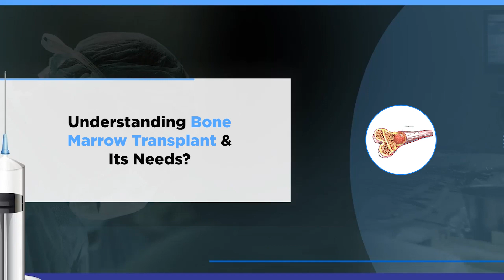क्या है बोन मैरो ट्रांसप्लांट ?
मैरिंगो एशिया अस्पताल, गुरुग्राम एवं फरीदाबाद के डॉ मीत कुमार ( हेमेटो- ऑन्कोलॉजी और बोन मैरो ट्रांसप्लांट के डायरेक्टर एवं एचओडी)  ने बोन मैरो ट्रांसप्लांट के बारे में बात की। उन्होंने बताया कि इसका कारण क्या है और इसके इलाज की प्रक्रिया में क्या क्या शामिल है। उन्होंने कहा यह किसी भी तरह से सर्जिकल ट्रीटमेंट नहीं है बल्कि एक मेडिकल ट्रीटमेंट है। इस बारे में और अधिक जानने के लिए पूरा वीडियो देखें।